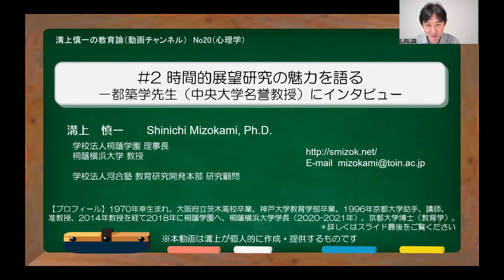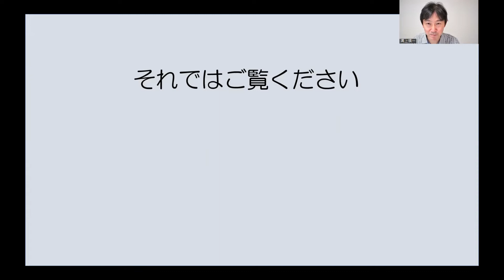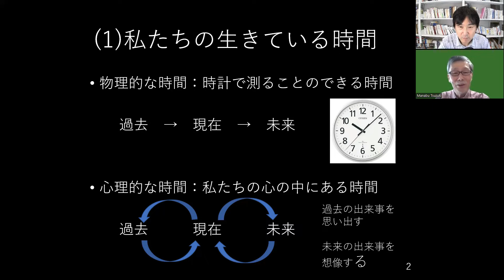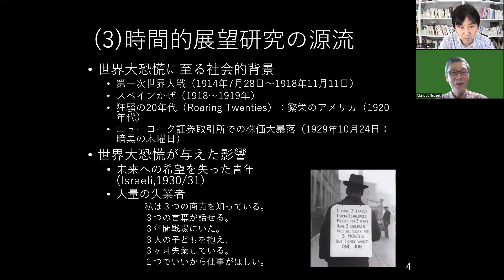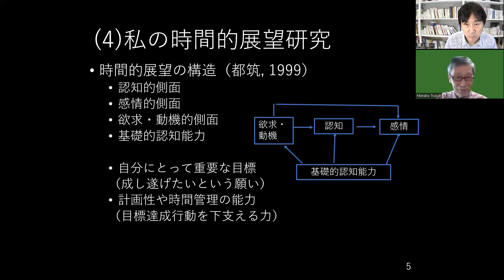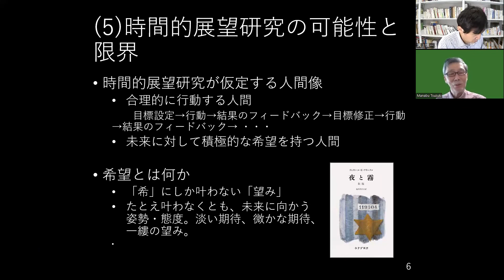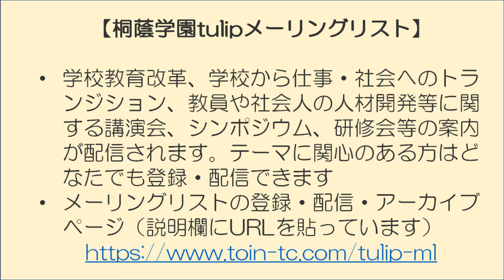No20（心理学)#2 時間的展望研究の魅力を語る－都筑学先生（中央大学名誉教授）にインタビュー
心理学者にお話をうかがう企画です。第2弾は、時間的展望研究の第一人者である都筑学先生に、時間的展望とはどのような概念か、未来に対して積極的に希望をもって生きる人間観についてご説明いただきました。